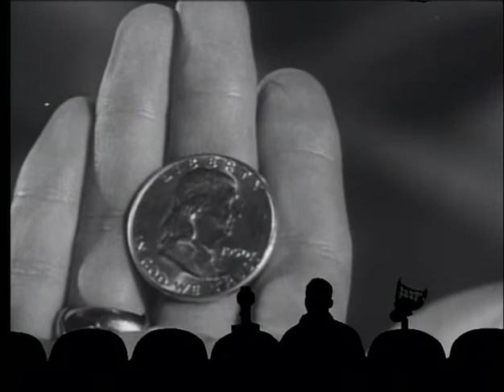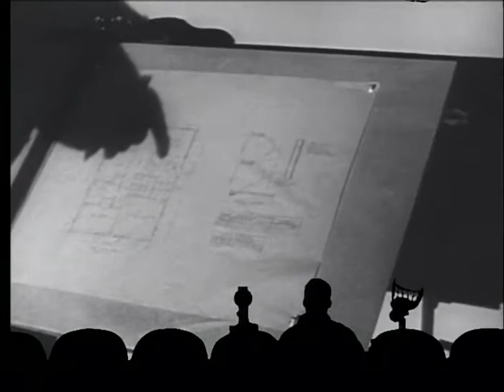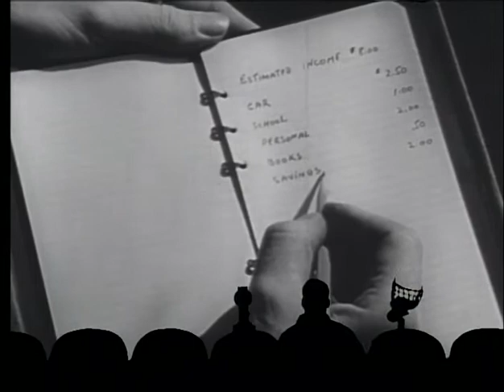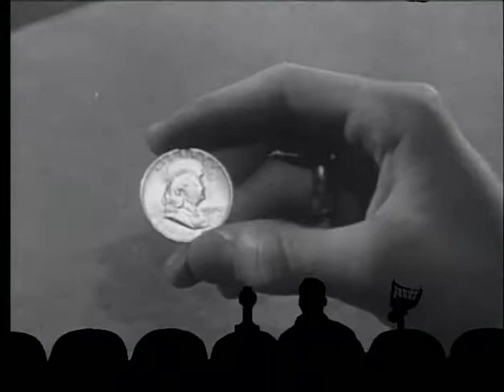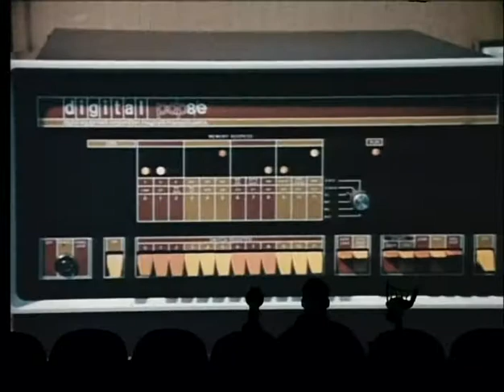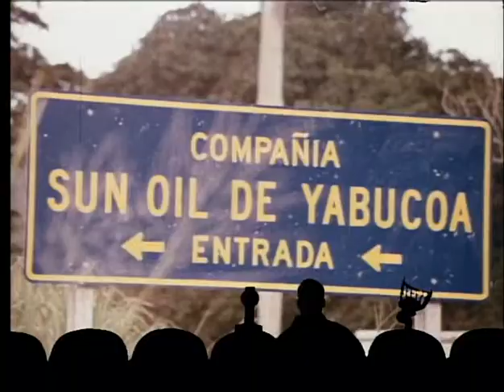MST3K - The Beast of Yucca Flats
Google / youtube wants all your personal data, money, and to intrude on your lives and privacy. If you support youtube or any other company that requires your personal information for basic use, to allow them to store your information, to sell it to third parties for money, you are a supporter of communism.